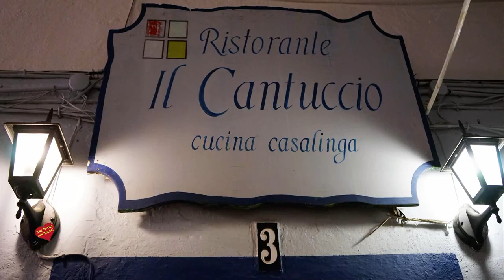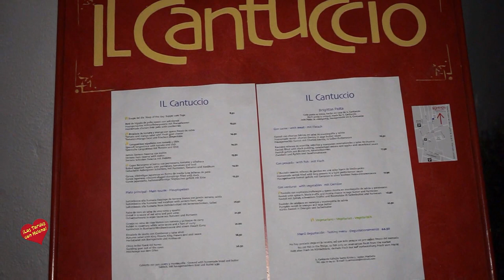Entrevista de Helena OLaya a Brigi Restaurante Il Cantuccio Marbella